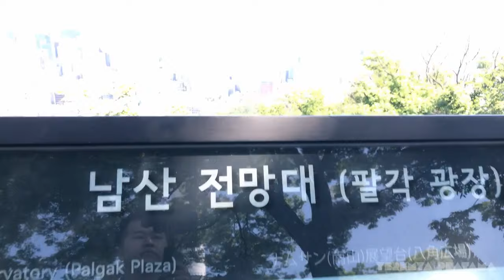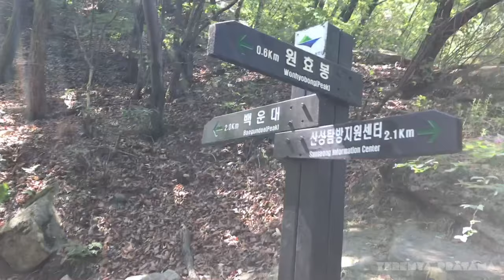안녕하세요 Annyeong Haseyo - Dimension Data Indonesia goes to Seoul 2019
Dimension Data Indonesia trip to Seoul Video Documentary, 21 - 25 June 2019.